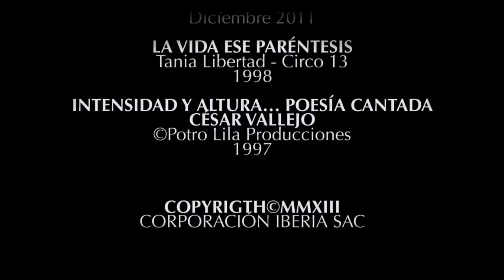VICTOR MERINO - Elegido por la música - Parte 2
Vídeo semblanza que repasa los hitos musicales en la fructífera y extensa trayectoria del gran músico, pianista y compositor Víctor Merino. Apoyado con testimonios de personalidades que conocieron de cerca su enorme sensibilidad y capacidad creadora.

GUIÓN, PRODUCCIÓN Y DIRECCIÓN GENERAL
Paco García y Anthony Ruiz

Ricardo Ramírez
Reccrea Films